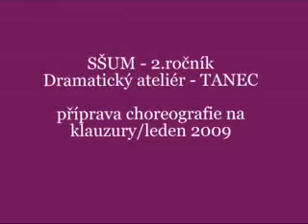sšum - dramaticky atelier tanec 2